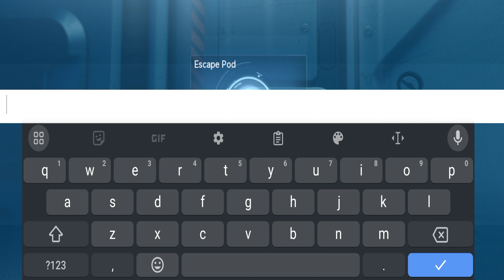Snowbreak: Containment Zone | HINDI Gameplay Ep-1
Hii Bachaas, in this video I have played the game named "Snowbreak: Containment Zone".

About this game:
This game is a third-person shooter with gacha mechanics. It follows the story of an adjutant who arrived back on Earth after being on a space station cut from human contact. Upon landing, he finds himself in a post-apocalyptic landscape and is rescued by the Operator Lyfe Wednesday.